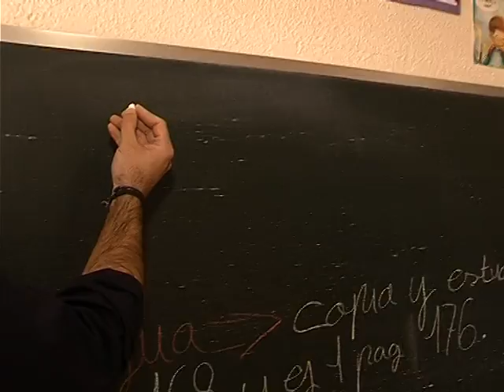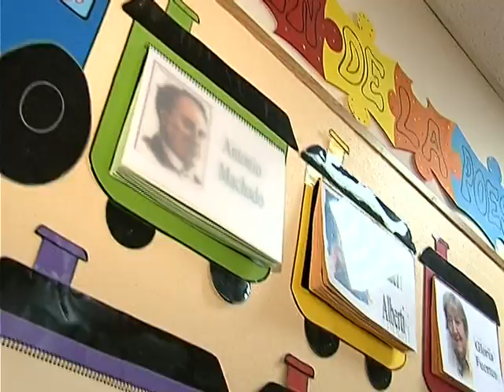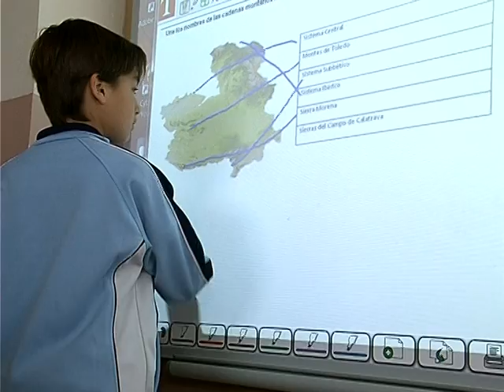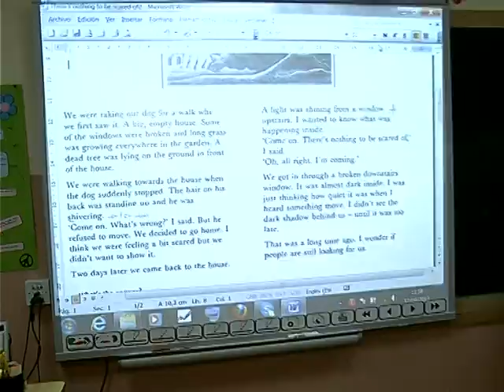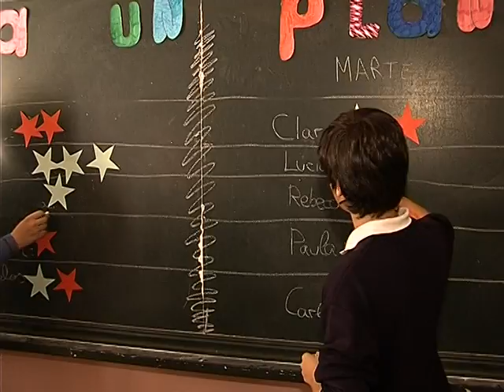Colegio Público San José, Ciudad Real. CR Educa II parte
Un paseo por el Colegio Público San José, Ciudad Real. CR Educa